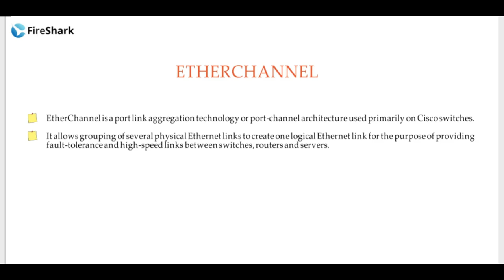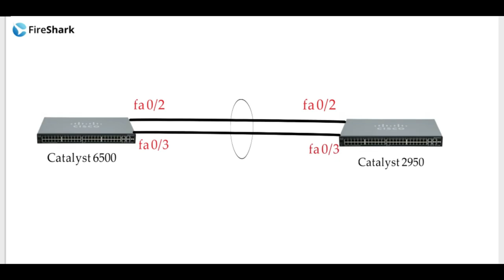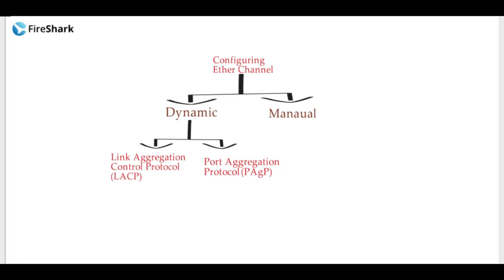#83 Etherchannel Introduction [Hindi]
🔺EtherChannel is a technology used to bundle multiple physical links between two network devices into a single logical link. This helps to increase the bandwidth and provide redundancy, allowing for better performance and reliability in network communication.

🔺To understand EtherChannel, we need to first understand the concept of link aggregation. Link aggregation is the process of combining multiple physical links into a single logical link. This logical link is then used as a single high-bandwidth connection.

EtherChannel is a specific implementation of link aggregation that is used in Cisco networking devices. It allows for up to 8 physical links to be bundled together into a single logical link.

🔺When two devices are connected using EtherChannel, they negotiate which links will be used and how traffic will be distributed across them. This process is known as Link Aggregation Control Protocol (LACP).

LACP works by exchanging information about each device's capabilities, such as the number of available links and the desired load balancing algorithm. Once this information is exchanged, the devices can then agree on how to bundle the links together.

🔺There are two primary modes of EtherChannel: Static and Dynamic. In Static mode, the administrator manually configures the links that will be bundled together. In Dynamic mode, LACP is used to automatically negotiate and configure the links.

One of the primary benefits of EtherChannel is increased bandwidth. By bundling multiple physical links together, the resulting logical link has a higher bandwidth than any individual link. This is particularly useful for high-traffic applications like video streaming or file transfers.

Another benefit of EtherChannel is redundancy. By having multiple physical links, if one link fails, traffic can automatically be rerouted over the remaining links. This provides a higher level of reliability and helps to prevent network downtime.

🔺EtherChannel is a powerful technology that can provide significant benefits to your network. By bundling multiple physical links together into a single logical link, it increases bandwidth and provides redundancy, resulting in improved performance and reliability.

📌🕘24x7 Cisco & Ethical Hacking Remote Rental Virtual Racks Available

Supporting 100+ enterprise across the globe like Cisco , British Telecom , Nokia , Checkpoint , PaloAlto , Hp , Dell , IBM etc.

➡️All third party logos used belong to their respective legal owners ⬅️